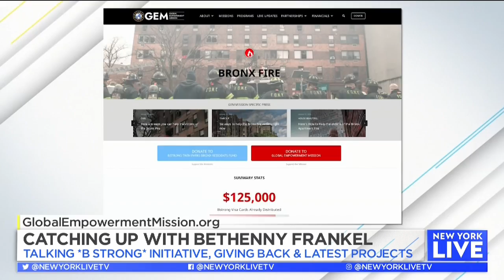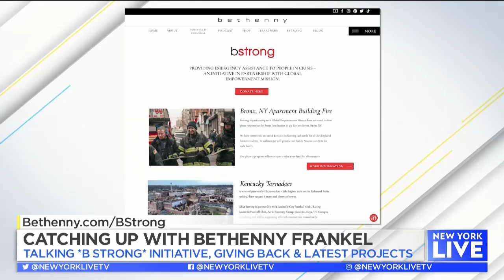BStrong With Bethenny Frankel | New York Live TV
Bethenny Frankel talks with Joelle Garguilo about her BStrong initiative and more.